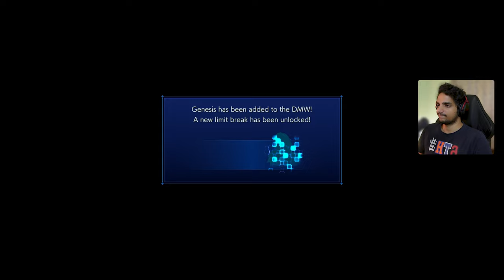Crisis Core: Final Fantasy VII Reunion - MONSTERS [Part 5] | Malayalam Gameplay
The game primarily focuses on Zack Fair, a young member of the paramilitary organization SOLDIER, who is assigned to look for the missing SOLDIER Genesis Rhapsodos. As he searches for Genesis, Zack discovers Genesis' origin, Project G, and its connection to the high-ranking SOLDIERs, Sephiroth and Angeal Hewley. The game's storyline spans the war between the megacorporation Shinra and the people of Wutai to the events in Nibelheim, ending just before the beginning of Final Fantasy VII.

The game was directed by Hajime Tabata, with Tetsuya Nomura serving as creative producer and character designer. Before development, the Square Enix staff initially planned to make a PlayStation Portable port of the mobile phone game Before Crisis: Final Fantasy VII, but after discussion, they decided to create a new game instead. The plot is based on a scenario Kazushige Nojima had in mind when working on Final Fantasy VII.

Crisis Core enjoyed strong sales, selling over two million units worldwide. Critical reception was generally positive, with praise for its story but mixed responses on its combat system. A remake of the game, Crisis Core: Final Fantasy VII Reunion, was released on December 13, 2022.

Crisis Core is an action role-playing game in which the player controls Zack Fair through and between open areas, allowing him to talk with non-player characters, interact with the environment, and engage monsters in battle. At save points, the player may opt to take one of the available side missions, and if so, Zack is moved to a special area to complete the mission, which usually involves defeating one or more monsters. If the mission is successfully completed, the player is rewarded with beneficial items, and often new missions become available. Whether the player is successful in the side mission or not, upon completion, Zack is returned to the save point in the main game.

PC Specs:

Monitor - LG Ultragear 27gp850
Mouse - Razer Viper Ultimate Wireless
Keyboard - Aorus K9
Headphone - HyperX Cloud Alpha Wireless
Microphone - Fifine K688

final fantasy 7 wall art,
final fantasy 7 rebirth pre order,
fantasy vii remake,
crisis core ps5,
ffvii nintendo switch,
ff7 remake ps5,
game final fantasy 7 remake,
final 7 remake,
final fantasy vii rebirth,
crisis core final fantasy vii ps4,
crisis core ps4,
crisis core on ps4,
final fantasy 7 remake game,
final fantasy crisis core,
final fantasy 7,
final fantasy crisis core malayalam,
crisis core final fantasy 7 reunion,
crisis core final fantasy 7 reunion malayalam,